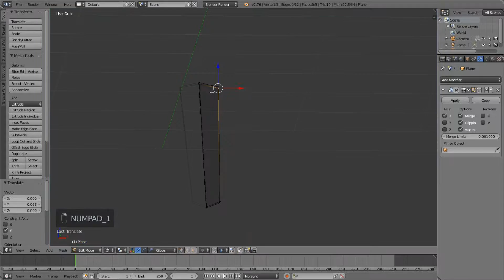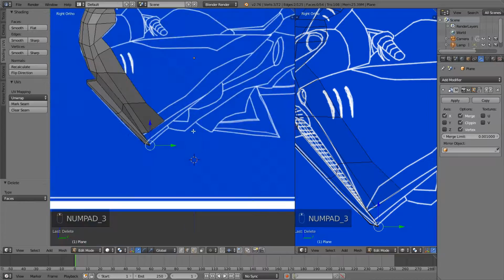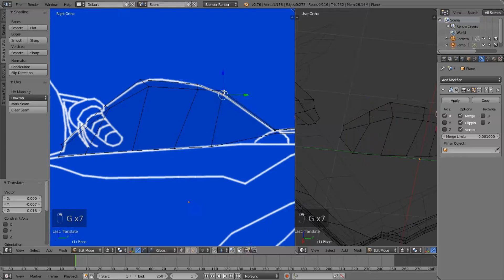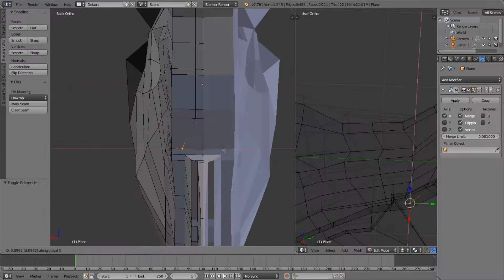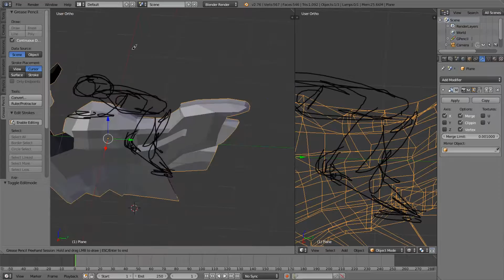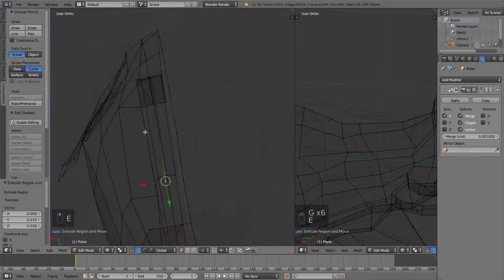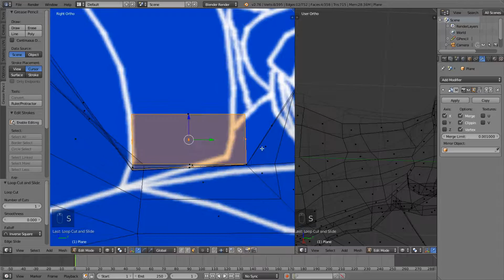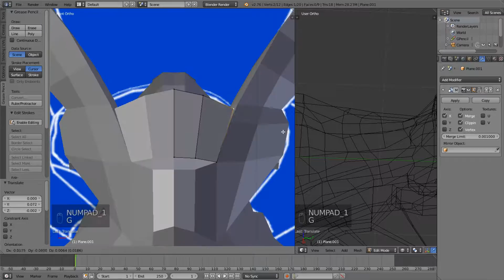Modeling a Hover Bike in Blender [Timelapse]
In this video you see the sum of my work modelling a hover bike for an upcoming tutorial. We end up completing the basic design of the bike and it looks very good.

[Credits]
NCS: